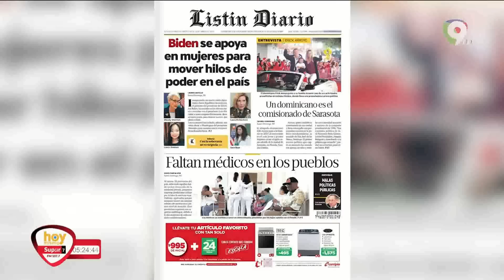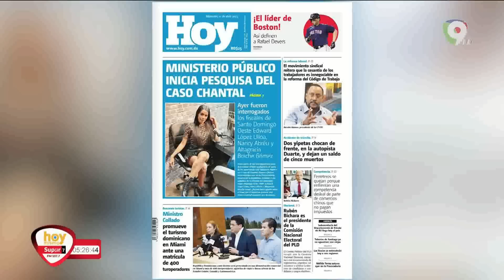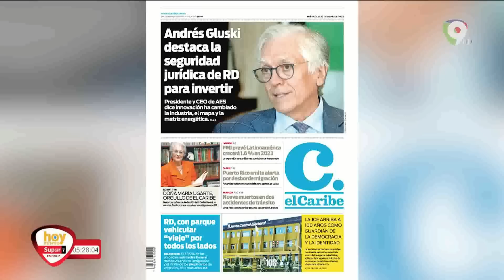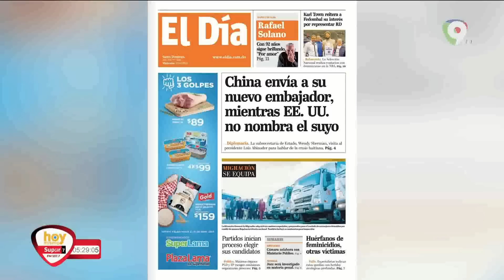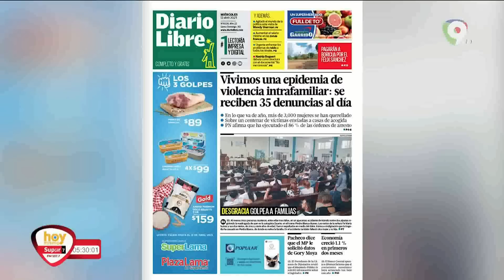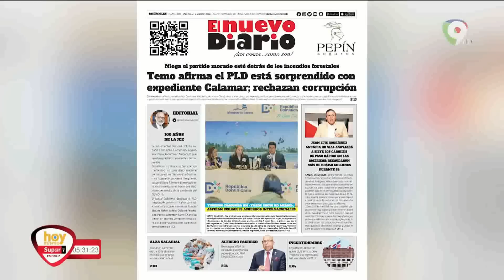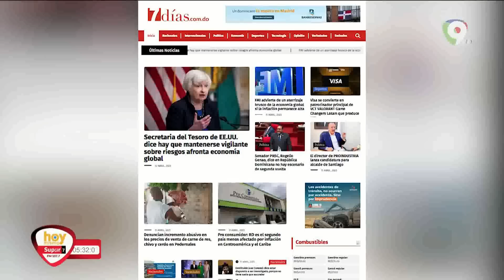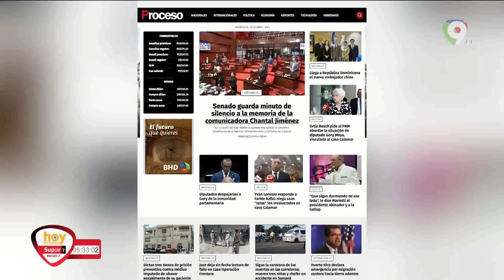Titulares de prensa Dominicana miércoles 12 de abril | Hoy Mismo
En la lectura de los titulares de los principales  periódicos  de la República Dominicana del miércoles 12 de abril.
• Biden se apoya de las mujeres para mover hilos de poder en el país
• Faltan médicos en los pueblos
• Un dominicano el comisionado de Sarasota
• Ministerio publico inicia pesquisa del caso Chantal
• Dos Jeepetas  chocan de frente, en la autopista Duarte, y dejan un saldo de cinco muertos
• Ministro Collado promueve el turismo dominicano en Miami ante una matrícula de 400 tours operadores.
• Rafael Devers el rey de Boston
• Andes Gluski destaca la seguridad jurídica de RD para invertir